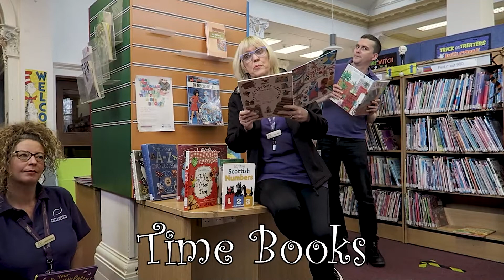Now The Library Is Open - Music Video!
Now the following libraries are open. Lanark, Biggar, Avondale, East Kilbride Central, Hamilton Townhouse and Rutherglen, here is a must watch welcome back!!

Starring Adam from Rutherglen, Anne Marie from Springhall and Claire from Cambuslang!